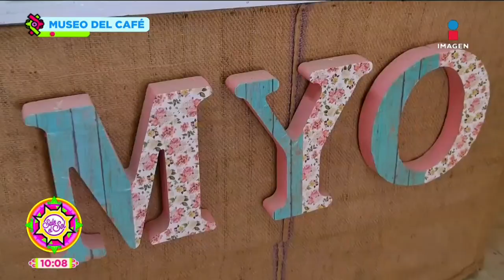Museo del café: Sabores, olores, historias y más | Planeta Sajid | Sale el Sol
MuseoDelCafé: en MYO encontrarás una colección de objetos dedicados al café, que sirven como piezas ornamentales, sigue sirviendo para tomar café.